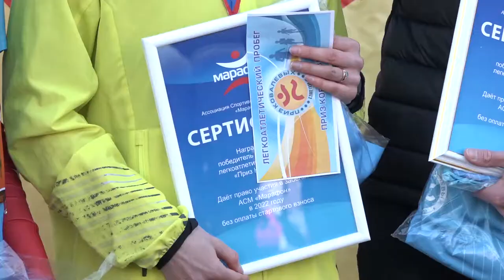Легкоатлетический забег «Приз Ковалевых»